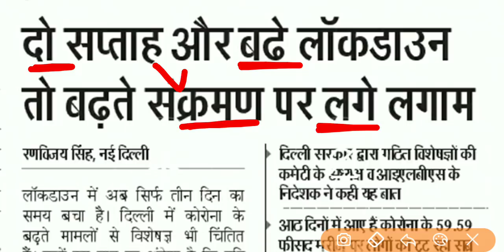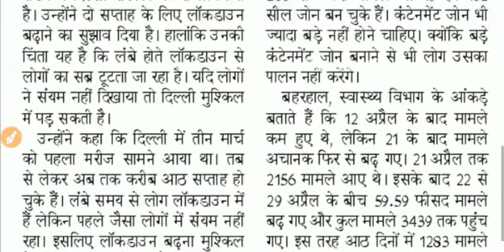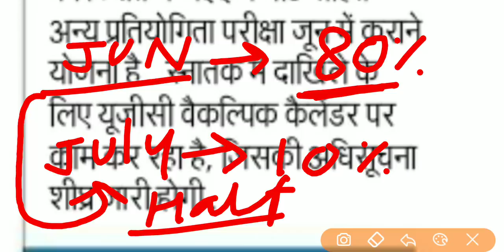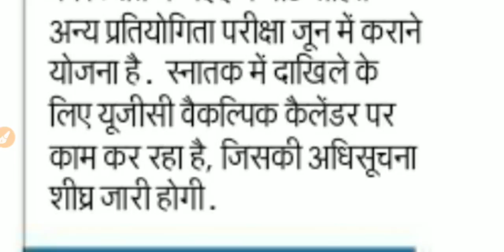NEET 2020 Exam Date Latest Update / NEET 2020 Latest News / Jee Main 2020 Exam Date